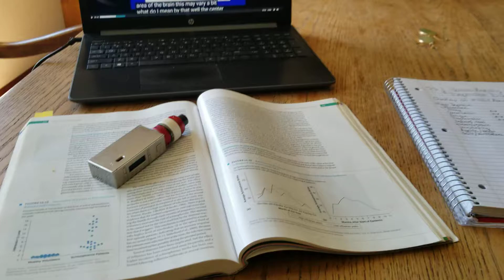Oso's tantrum pt. 3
With finals season, I have had very little time to take him out, so here is how we spend our days when we don't get out and play.